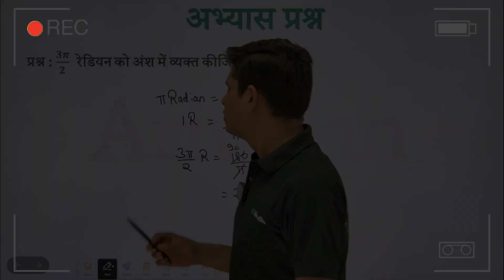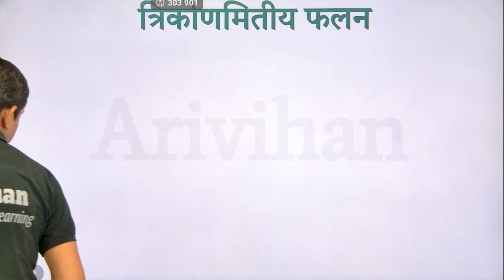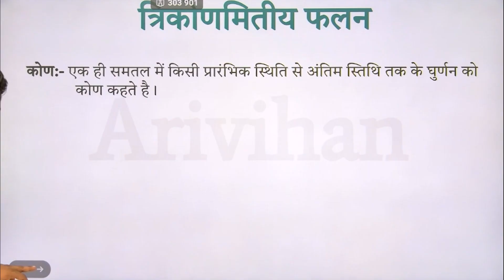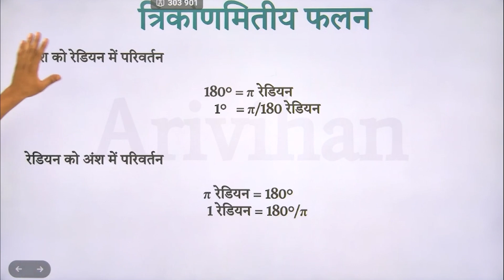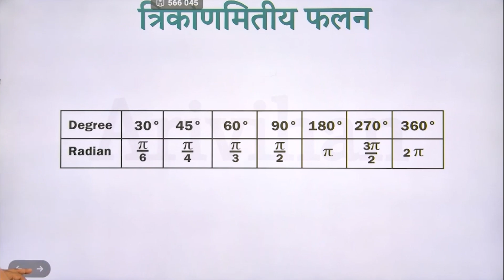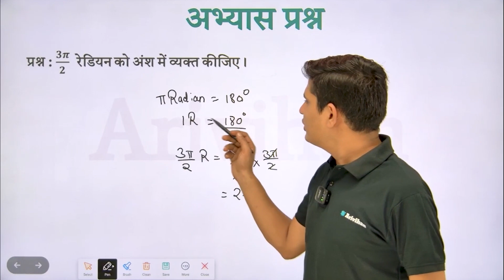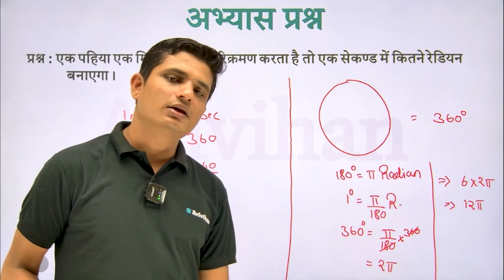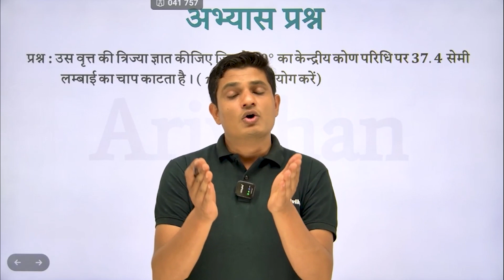MP Board 2025 कक्षा 11वीं | त्रिकोणमितीय फलन - L1 | trigonometric function | गणित | Unnati Batch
हमारे चैनल में आपका स्वागत है! इस वीडियो में, आपको एमपी बोर्ड 11वीं कक्षा के  त्रिकोणमितीय फलन का लेक्चर मिलेगा। हमने सरल और आसानी से समझ में आने वाली भाषा में भौतिकी और रसायन विज्ञान के विषयों को भी कवर किया है। 11वीं एमपी बोर्ड परीक्षा में अच्छा प्रदर्शन करने के लिये डाउनलोड करे अरिविहान।

In this video, you'll find MP Board 11th class Biology lecture of Biological Classification. We have also covered topics in Physics,Maths, and Chemistry in simple and easy-to-understand language. Perfect for students looking to do well in their 12th MP Board exams.

Use Code : ARIVIHAN
Get Discounts on JEE, NEET & Board Subscription Plans ✨

This Video Includes :- How Arivihan Provides best quality and affordable education to students all over Madhya Pradesh.

Have a question about YouTube Video or Our Products? 🤔Drop it in the comments ⬇️⬇️

🔗Arivihan's Social Media 🔗

and stay updated🔔

About Arivihan :
India’s 1st AI-based 100% Automated Learning Platform providing each UNIQUE school student with a PERSONAL TUTOR in their pocket.